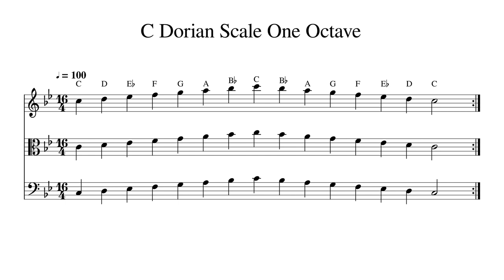C Dorian Scale One Octave at 100bpm Backing Track BnW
Play or sing along. This track features double bass, cello, viola and violin playing C Dorian Scale One Octave at 100bpm. Sheet music is provided on G treble clef, C alto clef and F bass clef.